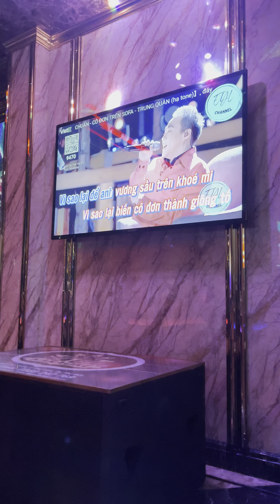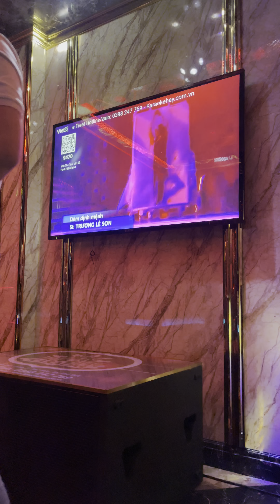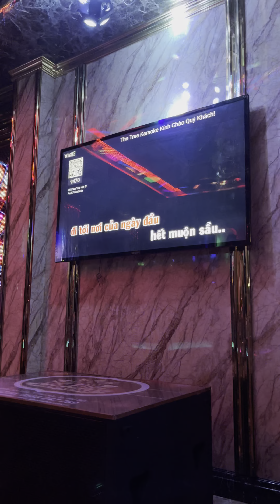Chiều Cuối Tuần cùng nhóm bạn Karaoke | Trung Quân, Tuấn Hưng,… Cover Hươu Thần